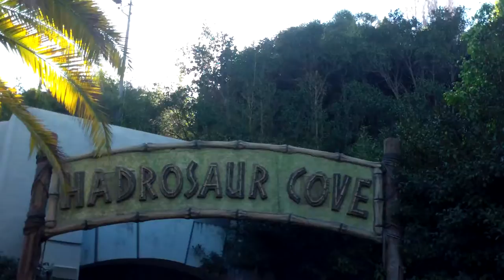Universal Studios Jurassic Park Attraction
This video is about the Jurassic Park attraction at Universal Studios.